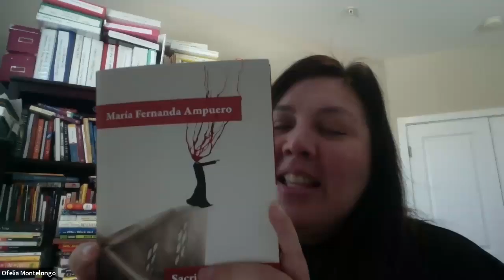Diálogos Hispanos with María Fernanda Ampuero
Professors Manuel Cuellar and Ofelia Montelongo interview Ecuadorian author María Fernanda Ampuero about her books Pelea de gallos (2018) and Human Sacrifices (2021) and the monstrosity within them.